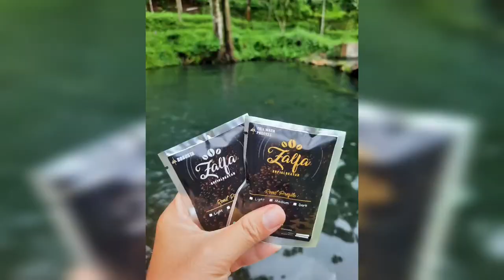Mata Air Di Bawah Kaki Gunung Bismo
Slukatan adalah sebuah desa yang terletak di kecamatan Mojotengah, kabupaten Wonosobo, Jawa Tengah, Indonesia.